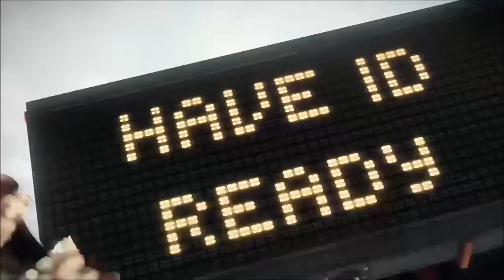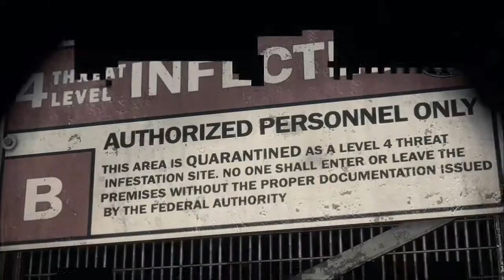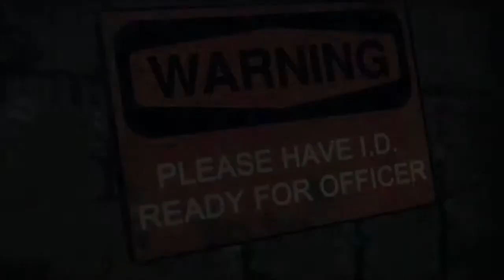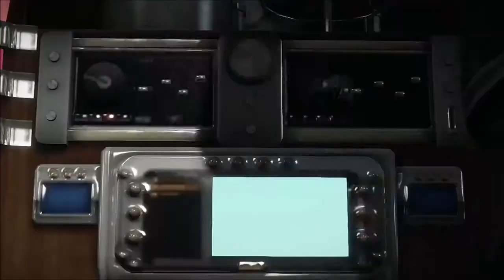dead rising 3 gameplay walkthrough part 1 nightmare mode + XBOX ONE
Hi guys this is a game play walk through guide on xbox one nightmare mode part one enjoy the video.